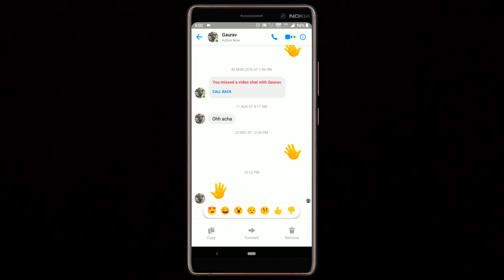How To Delete Sent Messages on Facebook Messenger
Deleting a sent message in Facebook Messenger is very easy and straightforward. Simply tap and hold the message that you want to delete. This opens an option-panel at the bottom of the screen. In this panel, you will find an option to remove the message along with options to copy and forward the message.

Select the remove option to delete the message.

When you do that, it asks you whether you want to remove the message for everyone or for yourself only. Choose the "Remove for Everyone" option to delete the message from the recipient's conversation.

The process of deleting a sent message is same for both, Messenger App and Messenger Web. Do note that, if you want to delete a message, you have to delete it within the 10 minutes after sending. You won't be able to delete it after 10 minutes.

{ optional
Once you deleted the message, in the conversion, the message is replaced by a text notifying that this message is deleted although no one will be able to know what the message was; unless they read it prior to the delete.}